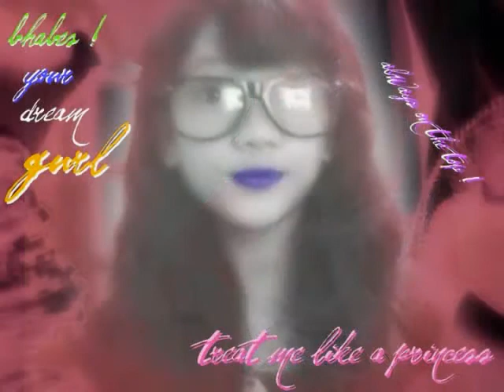kung nauna lang ako part 2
boss balita 2k11